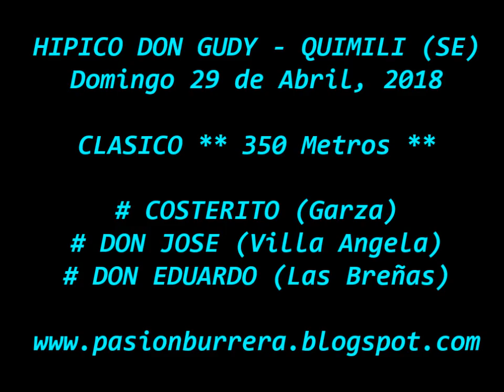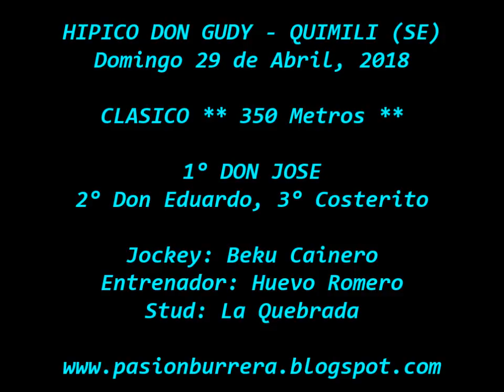Don Jose, Quimili (29-04-18)